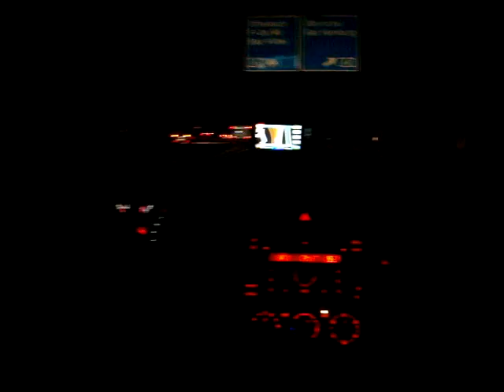Chegando em Frankfurt